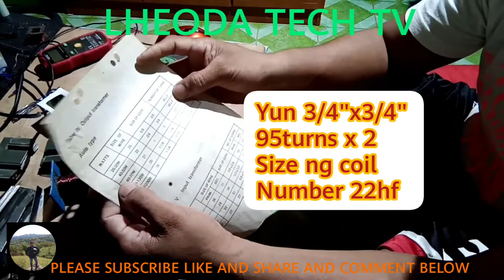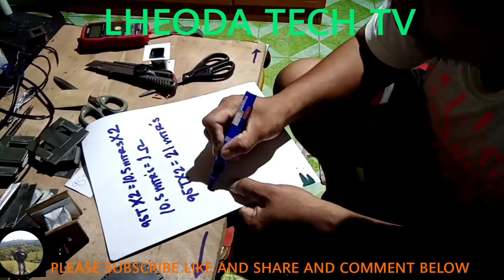BOOSTER AMPLIFIER VLOG#02 /OUTPUT TRANSFORMER REWIND /HOME MADE WOOD BOBBIN GUIDE@LheodaDjTechTv